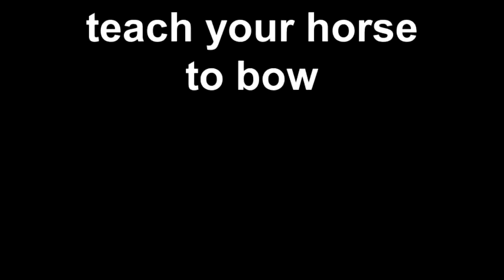How to teach your horse to bow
Teaching a horse to bow  1 easy step